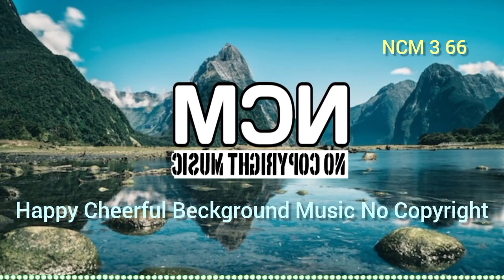Free Beckground Music||No Copyright Music||YouTube videos Music No Copyright||NCM366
Beckground Music No Copyright||Free Music|| Royalty Free Youtube Videos Music||NCM 366

🔥WELLCOME TO- NCM No Copyright  music -(NCM 366)🌹

[THIS CHANNELS MUSIC IS 100% SECURE END SAFE MUSIC🌹

Licence.     🎉👇

YouTube personal audio library

Best( Ncm 366) no copyright music that is non copyrighted so you can use it in your youtube videos.

Music👇

Happy Cheerful Beckground Music No Copyright

Your queries👇

background
NO CALn
village music no copyright
ncs sad background music
Traditional background music no copyright
 No Copyright Beckground Music
Free Music
NCM No Copyright Music
Youtube Videos no Copyright Music
Free Beckground Music